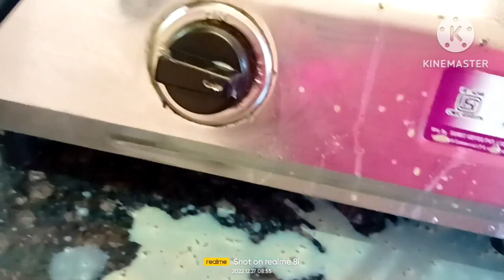ଏତେ ଭଲ friend ହେଇକି ସକାଳୁ ସକାଳୁ ଝଗଡା କରିଲାନି 🤔 Simran purivlog